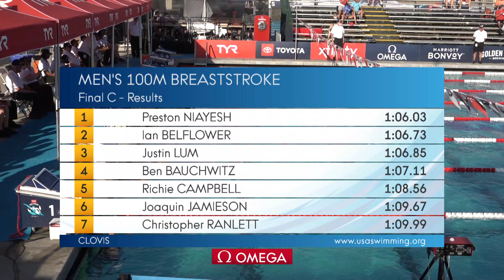Men’s 100m Breast C Final | 2019 TYR Pro Swim Series - Clovis